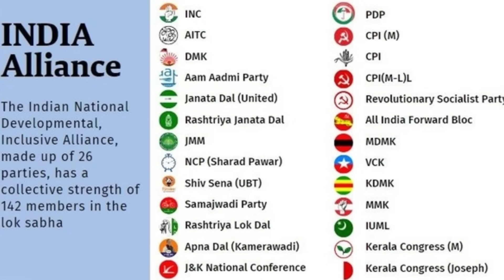कौन कौन नेता है Modi-Shah की हिट लिस्ट में ? बड़ा ख़ुलासा | Deepak Sharma | BJP | INDIA Alliance